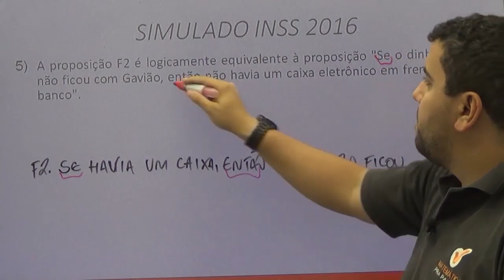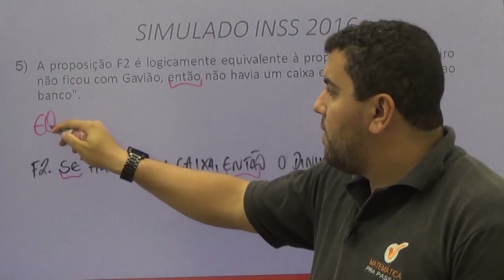Raciocínio Lógico para INSS |Dica 28| Aprenda Equivalência Lógica em menos de 2 minutos